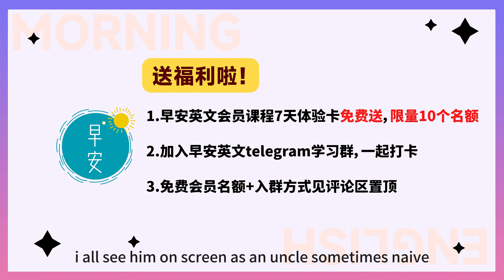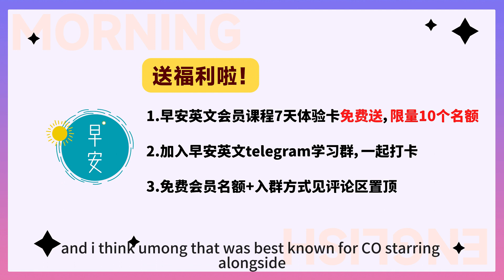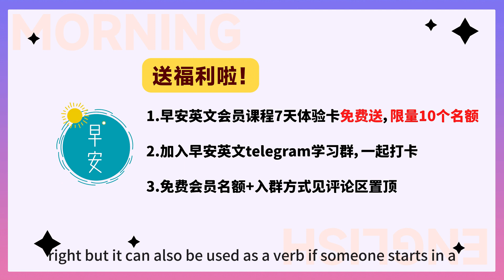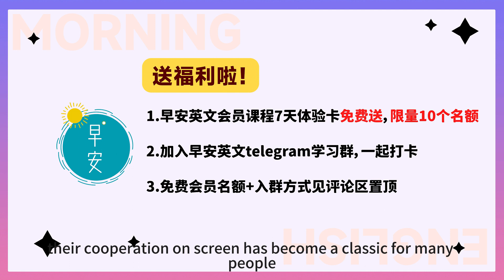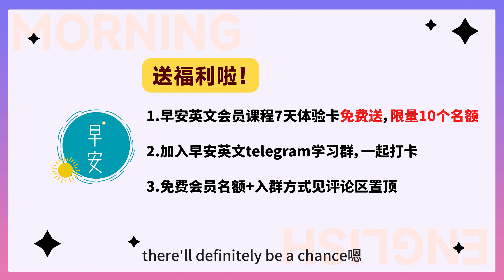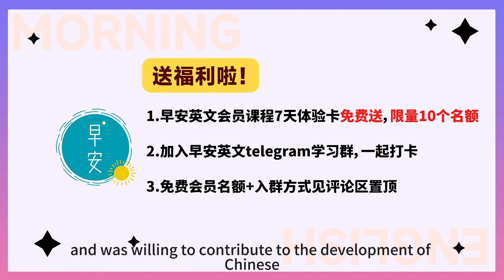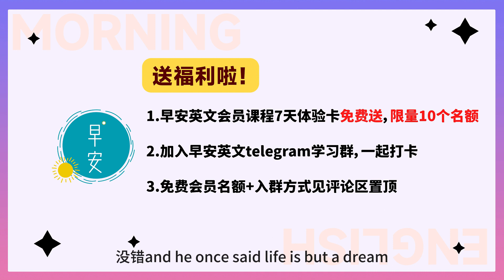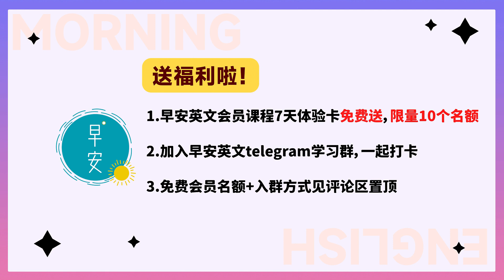【文化娱乐】吴孟达癌症离世，生前与周星驰电话内容被曝光，「合拍」用英文怎么说？